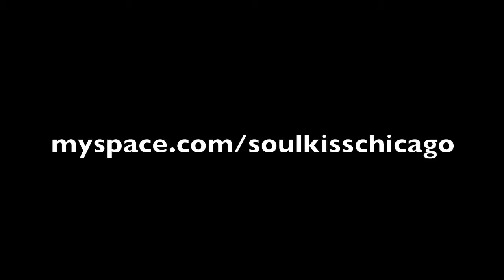Soulkiss @ The Lodge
Soulkiss performs a Billy Idol song at The Lodge in Lisle, Illinois on 07/10/2009.